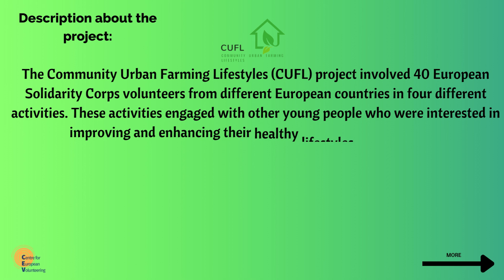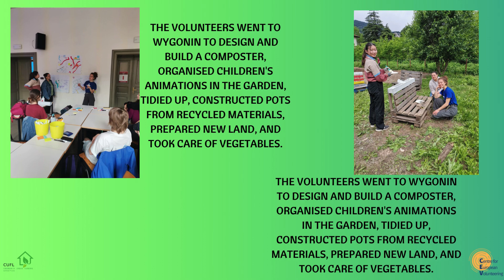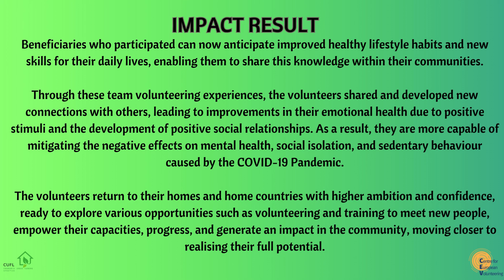CUFL Video Report - English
The Community Urban Farming Lifestyles (CUFL) is a project funded by European Solidarity Corps Volunteering Teams in High Priority Areas programme. During 2023 Spring and Summer 40 volunteers from different countries of the European Union volunteered to create an impact for the community and themselves as volunteers.